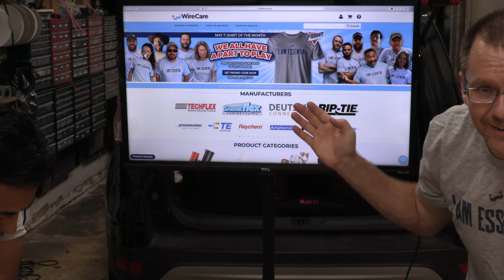So much car stereo to talk about let’s drop the quad box bass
Visit Wire Care to get your free shirt

We drop the Kicker Quad Box in the end